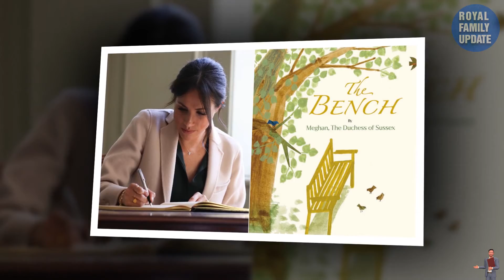Court Is Calling! Meghan's Devastating FINAL WORDS To Staffs As Steel Proof To BULLY SCANDAL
Royal journalist turned authors Omid Scobie and Carolyn Duran revealed in their biography Finding Freedom, what happened on the couple’s last day as official royals.

They write: "Harry quietly slipped through the door of the 1844 Room to say hello, and the reality - and the emotions - finally set in.

"Meghan turned around to hug goodbye the last remaining people in the room, including an author of this book.
"With the state room almost empty except for a few familiar faces, the tears the duchess has been holding back were free to flow.